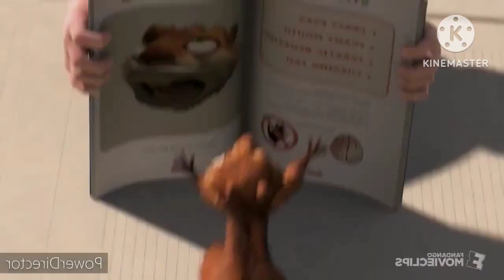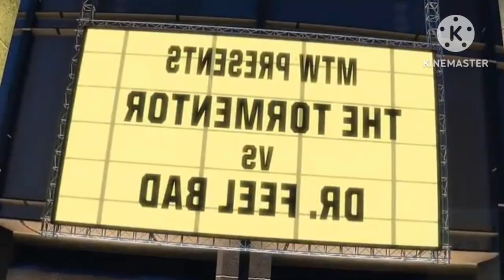the greatest crossover 960 the meltdown